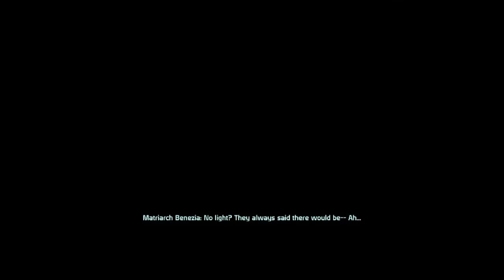Mass Effect Mission Noveria Walkthrough No Commentary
Mass Effect Mission Noveria Walkthrough No Commentary- veteran playthrough.

Gameplay has been fast forwarded but cut scenes have been left alone.
Walkthrough does have subtitles.